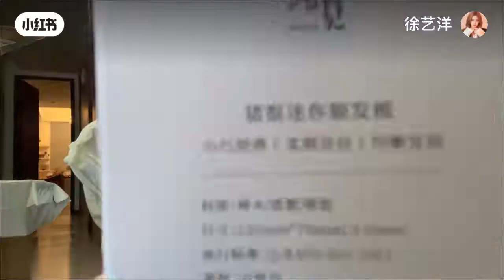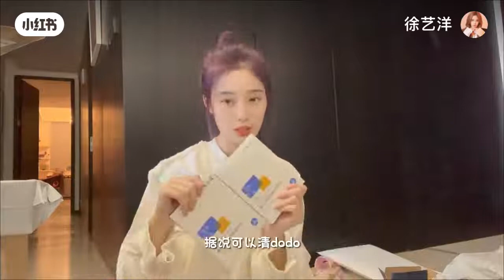20221114 Yiyang's xiaohongshu update ✨✨Xu. 一个压箱底的开箱分享📦啥啥都🈶️